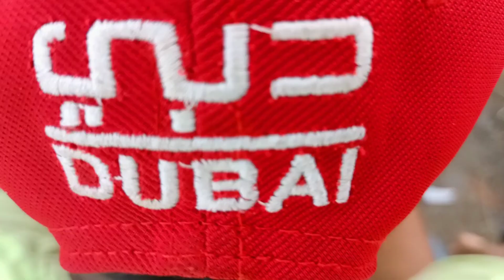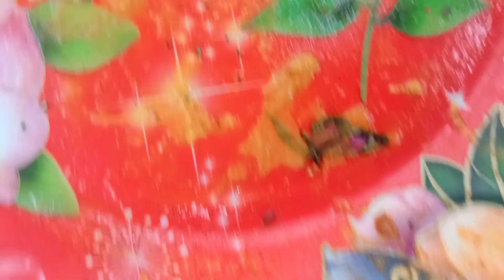HOW TO MAKE||SPICY CHICKEN GRAVY||IN MY VILLAGE SO TASTE SO SPICY 🥵||CTP COOKING